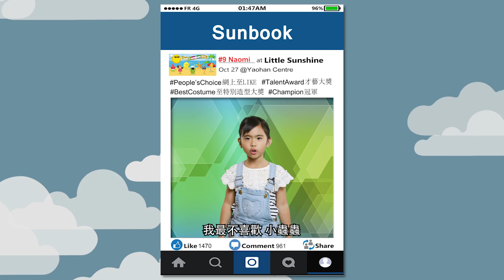Little Sunshine 2018 - No.9 Naomi Chang